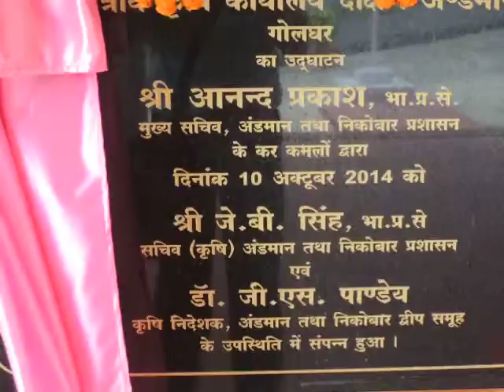Dr.AnanadPrakashIAS -inagurated- edweepNews(iNDiA)islandsmobilepress12